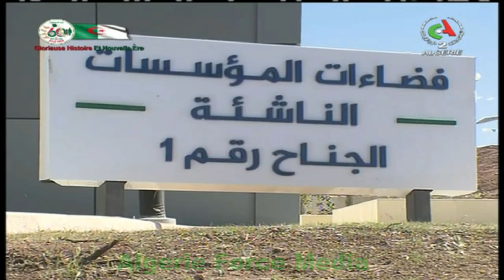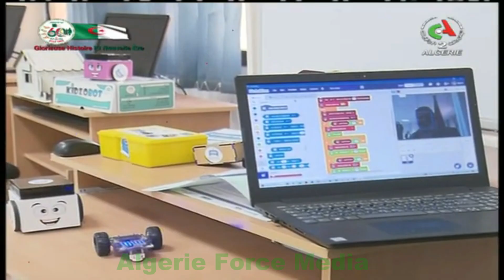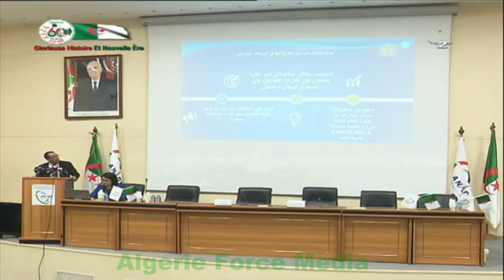Constantine (Algérie) Porteurs de Projet / Start Up / Innovation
Inauguration de 400 espaces d’innovation dédiés aux starts-up

Un pôle d’innovation, comprenant 400 espaces dédiés aux projets innovants et aux start-up, a été inauguré jeudi à l’Université Salah Boubnider Constantine-3 par le ministre de l’Enseignement supérieur et de la Recherche scientifique, et le ministre de l’Economie du savoir, des Start-up et des TPE . , respectivement, Kamel Baddari et Yacine El-Mehdi Oualid, lors d’une visite de travail à la wilaya de Constantine.

L’ouverture de ce centre, qui comprend également deux pavillons d’hébergement (filles et garçons), situé à l’Université Constantin-3, s’inscrit dans le cadre des « mesures d’accompagnement décidées par l’Etat » en faveur des porteurs de projets innovants, pour leur permettre « pour et transformer la recherche scientifique et les pratiques de curiosité scientifique en produits commercialisables, créateurs de richesse et générateurs d’emplois », a souligné Baddari dans un communiqué de presse.